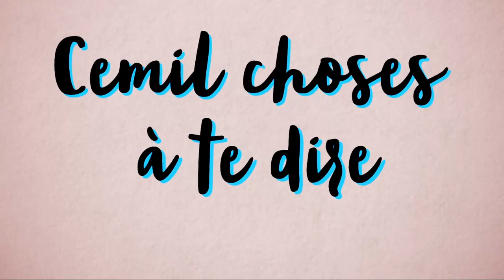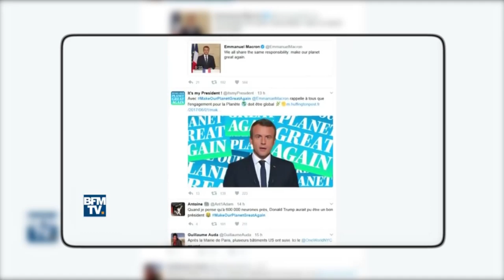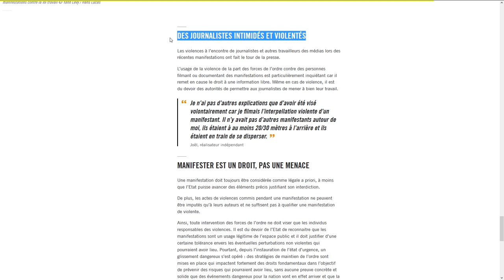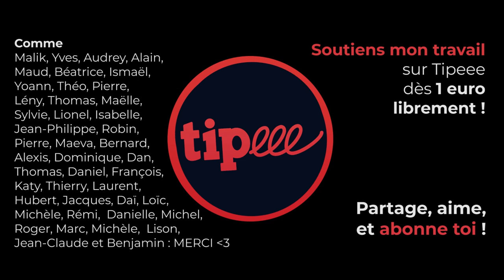IL A TOUS LES POUVOIRS : STOPPONS-LE !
▇ Vidéo démonétisée. Soutien mon travail sur TIPEEE
⬇ Déroule la description ⬇

Notre ennemi n'est pas, plutôt pas seulement Macron mais bien le capitalisme. Disons le, répétons le, expliquons le.

- Belloubet (ministre de la Justice) en visite au Tribunal de Paris
- fin janvier, un sondage pour le HuffPost et CNews annonce que 77% des sondés FR sont en faveur du mouvement des GJ

[14291]